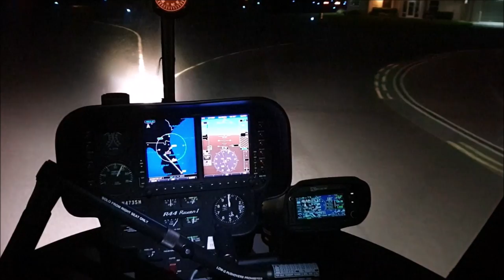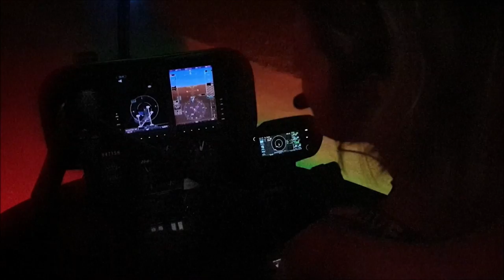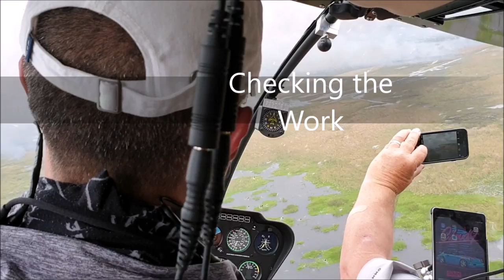Robinson Helicopter R44 Raven II Gyrocopter Girl doing Helicopter Add On in Florida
Gyrocopter Girl flying R44 in Florida West Palm Beach and
Hydro Foiling in Bonaire
Cloud 9 Helicopters School and more... in Florida Base F45